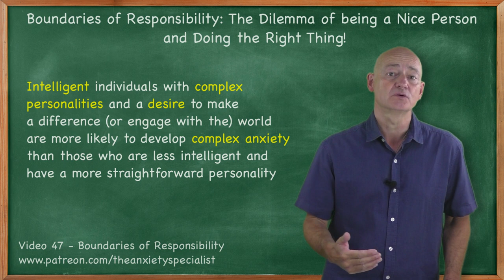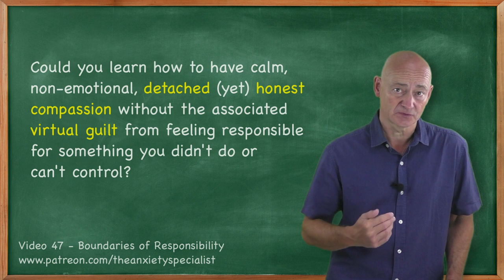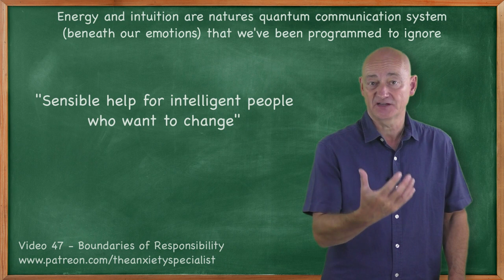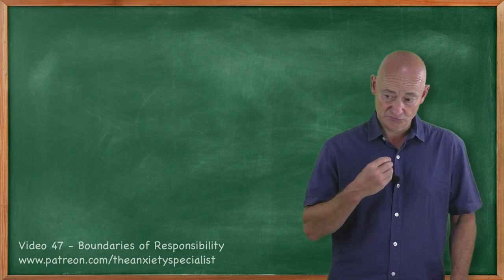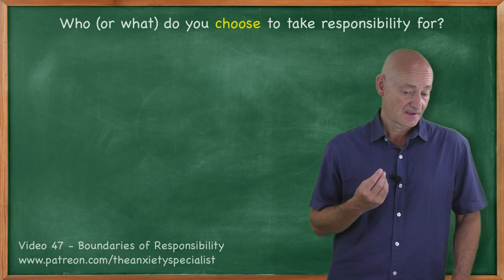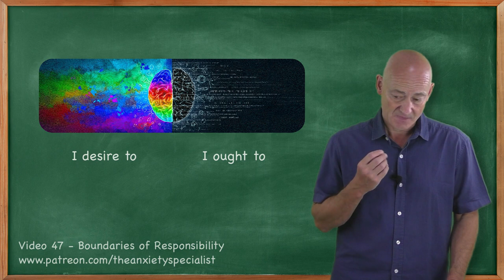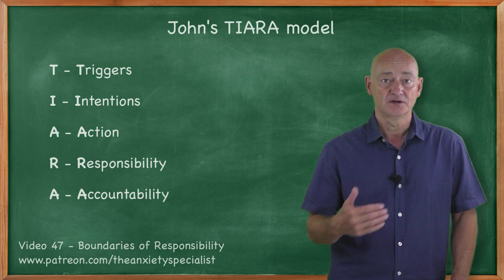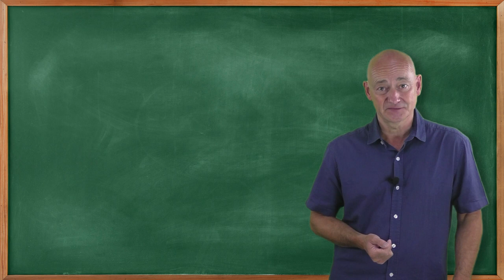Boundaries of Responsibility: The Dilemma of Being a Nice Person and Doing the Right Thing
Hello everyone,
Welcome to the latest video for June. In this session, we will be discussing the topic of understanding your personal boundaries and where your responsibilities lie.
Have you taken on certain responsibilities because you genuinely desire to, feel obligated to, have been programmed to, or because nobody else will?

It's important to consider this question, especially if you value peace of mind, as it will help you focus on how (and where) to wisely allocate your precious time and energy each day.
We'll also explore truth and integrity and the role those values play when exploring and defining your boundaries of responsibility.

By taking this new perspective on your life situation, you can determine where you need to focus your attention to achieve the most significant positive change in your life.

Much love.
John xx